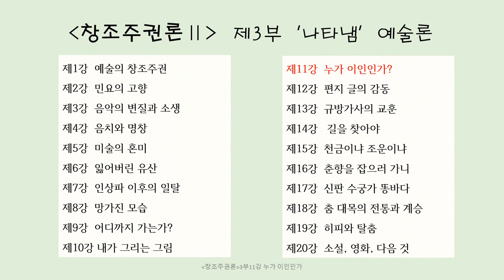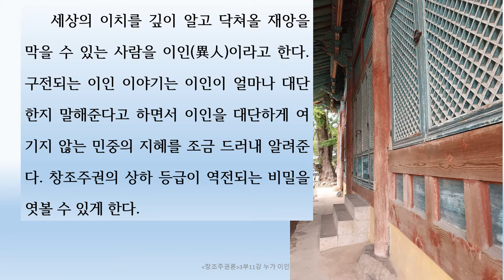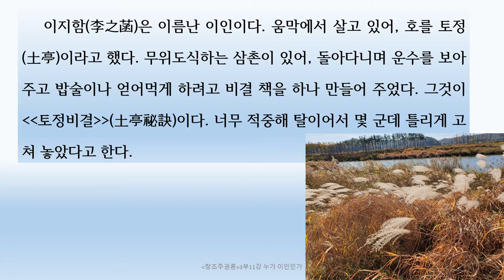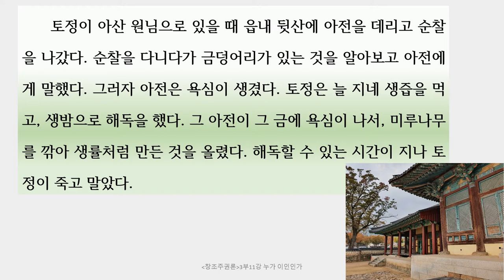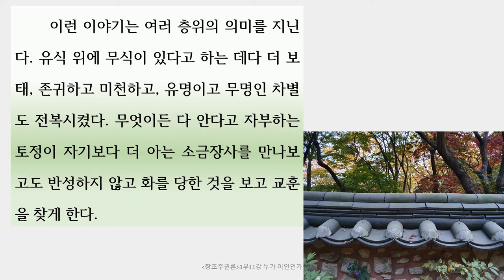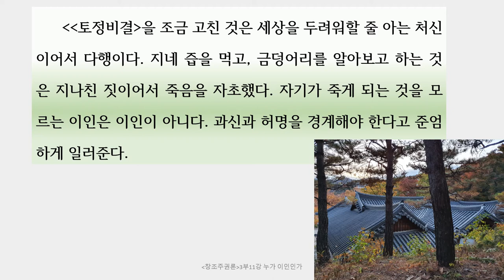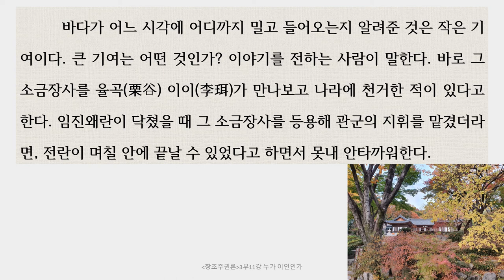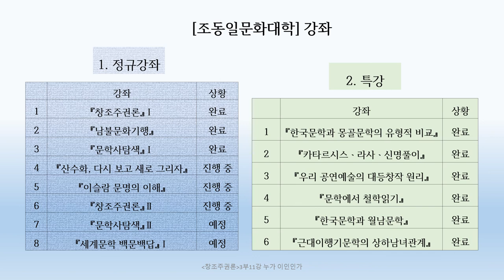『창조주권론』Ⅱ3-11강 누가 이인인가 : 토정 이지함과 소금장사의 미래예견, 지네즙 생률 해독, 유식 위에 무식, 미천한 사람들 속 진정한 이인 있어〚조동일문화대학〛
『창조주권론Ⅱ』 제3부 나타냄 -예술론 11강 누가 이인인가 [조동일문화대학]
강의키워드 : 이인(異人), 토정 이지함(李之菡), 『토정비결』, 당진 기지시, 바닷물 밀려와, 소금장사, 작대기, 아산 원님 토정, 지네 생즙, 생밤 해독, 미루나무 생률, 유식 위에 무식, 존귀와 미천, 유명과 무명, 천서(天書), 율곡 이이 천거, 임진왜란, 민중의 창조주권,

공통 키워드 : 조동일, 조동일교수, 조동일강의, 조동일강좌, 조동일유튜브강의, 조동일문화대학, 조동일문화대학 강좌, 인문강좌, 인문학탐방, 창조주권론, 예술론, 대등론, 풍경화, 산수화, 문인화,

〚조동일문화대학〛 여섯 번째 정규강좌 『창조주권론Ⅱ』 안내

가. 『창조주권론Ⅱ』 소개

1. 강좌 내용
오늘날의 불행을 청산하고 다음 시대로 나아가려면, 인류 본연의 창조주권을 되살려야 한다. 문학에서 철학하는 조동일(학술원회원)이 이에 관한 지론을 펼쳐낸다.

2. 강좌 구성과 진행 : 『창조주권론Ⅱ』는 3부 20강, 4부 20강, 총 40강으로 이루어진다. ‘구독’을 누르고 수강한 다음 논평을 써서 제출하면, 평가 등급이 기입된 수료증을 보낸다. 수강 사실은 강의마다 댓글을 달아 표시한다. 논평을 제출할 주소는 40강 강의 말미에서 알린다.

3. 〚조동일문화대학〛 강좌 안내
1) 정규강좌
① 『창조주권론』Ⅰ: 완료
② 『남불문화기행』 : 완료
③ 『문학사탐색』Ⅰ : 완료
④ 『산수화, 다시 보고 새로 그리자』 : 진행 중
⑤ 『이슬람 문명의 이해』 : 진행 중
⑥ 『창조주권론』Ⅱ : 진행 중
⑦ 『문학사탐색』Ⅱ : 예정
⑧ 『세계문학 백문백답』 : 예정

2) 특강
① 『한국문학과 몽골문학의 유형적 비교』 : 완료
② 『카타르시스ㆍ라사ㆍ신명풀이』 : 완료
③ 『우리 공연예술의 대등창작 원리』 : 완료
④ 『문학에서 철학읽기』 : 완료
⑤ 『한국문학과 월남문학』 : 완료
⑥ 『근대 이행기문학의 상하남녀관계』 : 완료

3) 탑재 완료된 강좌도 계속해서 열려 있으므로, 수강을 시작하고 논평을 제출할 수 있다.
4) 특강은 출석이나 논평에 관계없이 자유롭게 들으면 된다. 이후 동일한 주제의 여러 특강이 모이면, 정규강좌로 재편할 가능성이 있다. 특강에 기재한 댓글도 향후 정규강좌의 출석으로 인정된다.

1) 서울대학교에서 불문학과 국문학을 공부하고, 국문학으로 문학박사 학위를 받았으며, 계명대학교, 영남대학교, 한국학대학원, 서울대학교 교수를 거쳐, 현재 서울대학교 명예교수, 대한민국학술원 회원이다.
2) 『한국문학통사』(전6권) 외에 『세계문학사의 전개』(2002), 『동아시아문명론』(2010), 『문학사는 어디로』(2015), 『서정시 동서고금 모두 하나』(2016), 『시조의 넓이와 깊이』(2017), 『창조하는 학문의 길』(2019), 『동아시아문명의 심층 대등한 화합』(2020) 등 단독저서 80여 권이 있다.
3) 위 학문적 저술 외에 『山山水水 조동일화집』(2014),  『老巨樹展 조동일 화집』(2018) 등 화집을 출간하고, 몇 차례 개인전을 가진 바 있다.
4) 2020년 5월부터 〚조동일문화대학〛의 유튜브 강의를 시작하여 현재 『창조주권론』 등 여러 강좌를 진행하고 있다.

다. 진행 안내
*위 카페에는 『창조주권론』과 『남불문화기행, 선진국의 허실』, 『문학사탐색』 등 정규강좌와 특강의 강의별 유튜브 인터넷 주소가 게재되어 있습니다.